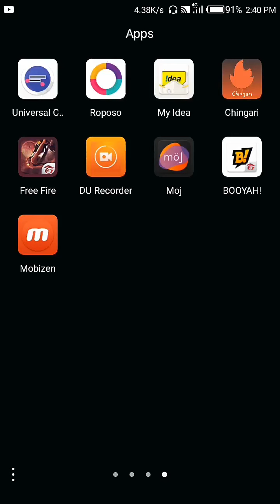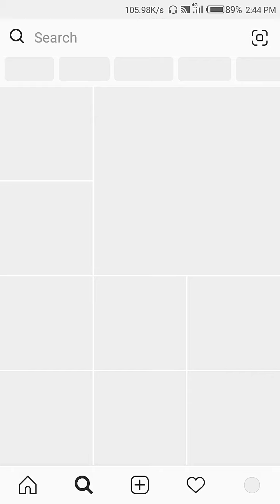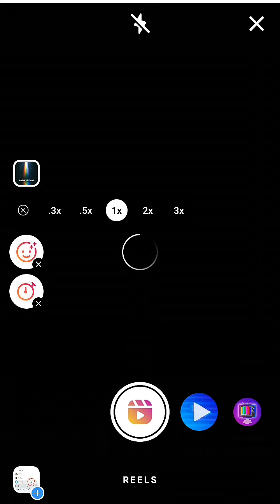How to use Instagram Reels feature / Instagram Reels me video kese bnaye / how make videos on reels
How make videos on instagram reels / instagram reels ME video kese upload kare  hey friend
is video me Maine apko btaya h ki app kis trha se instagram reels ME video upload krnge so video full watch krna pasand aye to like bhi kar dena agr apne abtak hmara you tube channel subscribe nhi kiya to jrur krle or telegram channel ko bhi join kr lena